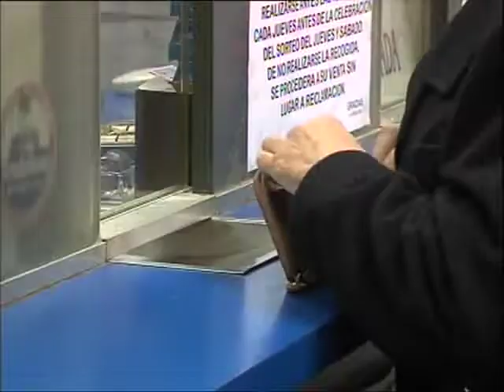Loteria de reis